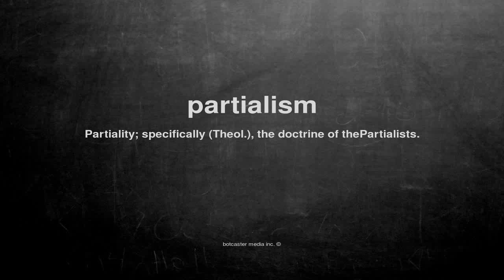What does partialism mean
What does partialism mean in English?